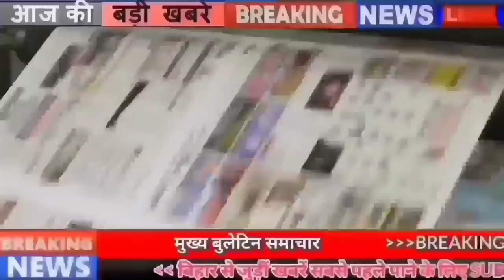Get Latest Bihar news of 13th june 2022.BRLPS Vacancy,Nalanda University,Bihar Monsoon,Nitish Kumar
Get Latest Bihar news of 13th june 2022 of all districts in Hindi.BRLPS Vacancy,Corona cases in Bihar, Nalanda University,Bihar monsoon,Patna,Nitish Kumar
1.Bihar Rural Livelihood Promotion Society BRLPSVacancy , (Jeevika), Patna has released vacancies

2. Education Minister Vijay Choudhary announced to improve the quality of education

3. More than 10 cases of CoronacasesinBihar

4. Now liquor smuggling will not be possible even through rivers

5. Action plan sought for missing houses and towns in Nal Jal Yojana

6. Amazing model of water management shown in NalandaUniversity

7. Bihar minister gave ultimatum regarding salary pension

8. Monsoon may knock in Biharmonsoon on this day

9. Employment opportunity at 28 stations of Bihar

10. Water released in Gandak due to rain in Nepal

11. LiterateurNripendranathGupta passes away

12. Today in Bihari identity we will talk about Laxmi Kant Jha

13. So many people of Bihar got the land form

14. Another gift given by NitishKumar to Champaran

15. You will get to see something special in Madhubani's Saurath

16. Fragrance of rice of Bihar spreading to foreign countries

17. Two police stations will be developed here in Bihar
18. Officers Deployed To Increase Cane Coverage Area In Bihar

19. Nitish government to recover money from 51000 fake beneficiaries of PM Kisan Nidhi

20. LaluYadav made a special call to the workers

21. Fraud started in the name of KY and account update

22. Today's date is recorded in the history of India for many reasons.

23. Now let's know what were the prices of petrol and diesel in the bullion market

24. The price of sand doubled in 11 days after mining stopped in Bihar

25. CM Nitish came live on the occasion of departure of 2210 pilgrims in Haj Yatra